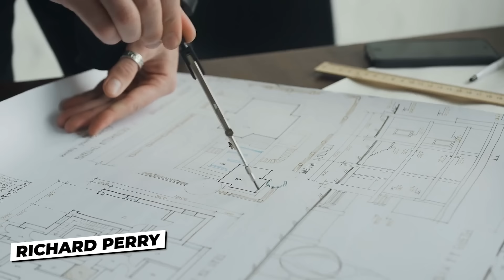Inside $747,000,000 NYC's Penthouses For Sale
Are you wondering how much it costs to buy a penthouse in New York City? In this video, we take a look at the 10 most expensive penthouses for sale in NYC. Penthouses have become a major indicator of wealth and more rich people are paying high prices for the highest buildings in the city. Manhattan especially has gained quite a reputation as one of the areas with the most luxurious and expensive penthouses in NYC. However, for this extravagant price, you will get unbeatable views of some of the most important locations in NYC.

Ever wondered about the types of private jets world leaders take for a spin, I mean to use for very important business work? Well, today we’ll be looking at some of the most expensive private jets owned by world leaders from all corners of the earth. And if you think you know what number one on the list is... you might be right but come to check it out anyway.

New York is one of the most famous cities in the world and it comes as no surprise that it is also one of the most expensive cities to live in. While many have to settle for studio apartments with barely enough space, few others have enough money to splurge on penthouses with luxurious amenities where they can enjoy the spectacular view of the Big Apple.
Over the years, the prices of most of these penthouses have gone through the roof and have become a symbol of wealth. Manhattan especially has some of the most luxurious penthouses in New York City. In fact, a whole area called the “Billionaires’ Row” is notable for having some of the most expensive penthouses you’ll ever find anywhere in the world.
Are you wondering how much some of these penthouses cost? Well, stay with me as I take you through the incredible view of New York City from some of the most expensive penthouses available for sale.
10. 555 West End Avenue, $42 Million
This is the cheapest penthouse available for sale on our list, but that doesn’t make it less impressive. Located on the Upper West Side of Manhattan, this penthouse occupies the seventh and eighth floors of a restored Beaux-Arts architectural gem designed by William A. Boring in the early twentieth century. In 2014, Cary Tamarkin of Tamarkin Co. bought this building and converted it into a luxurious residential building.
The six bedrooms of this penthouse are located on the seventh floor with a total of 5,719 square-foot of indoor space. Each room is well flooded with sunlight in every direction, but the biggest and most luxurious is the corner primary bedroom with two massive walk-in closets. The bathroom of the master suite features luxurious finishings like Calacatta Gold marble slabs and several state of the art amenities.
The main kitchen is also located on the seventh floor and it features solid oak white cabinets, marble countertops, and backsplashes. The kitchen has an integrated sub-zero refrigerator, freezer with ice maker, Wolf microwave drawer, warming drawer, and pot filler among many other items.
The eighth floor, accessible via an internal staircase or an elevator, is reserved for an unrestricted view of the city down below. Wrapped around this floor is the 1,520 square-foot roof terrace accessible via the living room, dining room, and library. The two floors boast an impressive 8,400 square-foot of indoor space and 3,145 square-foot of outdoor space.
If I happen to be the owner of this penthouse, I’ll probably never come down for any reason.
9. One Sutton Place South, $45 Million
Sitting on top of One Sutton Place South is the iconic Penthouse owned by a former hedge fund manager, Richard Perry. The house was designed by the renowned architect Rosario Candela and completed in 1927. Over the years, this penthouse has been the home to many famous people such as the late philanthropist Janet Anneberg Hooker and socialite C. Z. Guest.
It has 5,000 square-foot of interior space, five bedrooms, six and a half bathrooms, and 6000 square-foot of terrace that wrap entirely around it. The terrace is accessible from every major room in the house.
The interior boasts of double-height ceiling, voluminous space, as well as expansive windows to allow abundant sunlight and give unparalleled views of the East River and the Queensboro Bridge at all times.
The floor plan of the house is carefully divided into two wings. The northern wing is reserved for day-to-day living, while the Southern wing is for formal entertainment. The penthouse is accessible via a private elevator that opens up to a powder room that has been transformed into a work of art by the artist Leo Villareal.